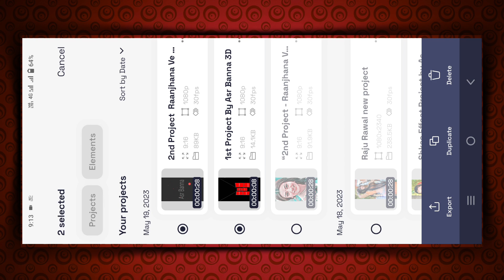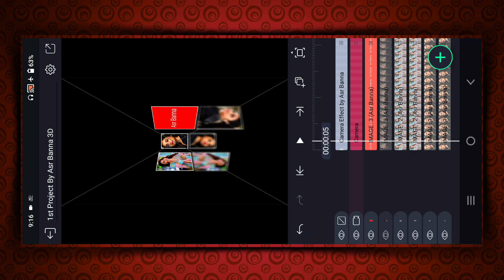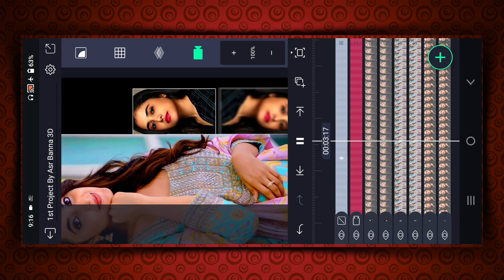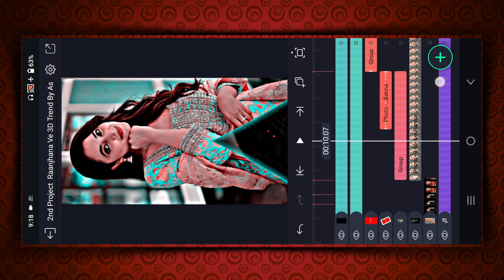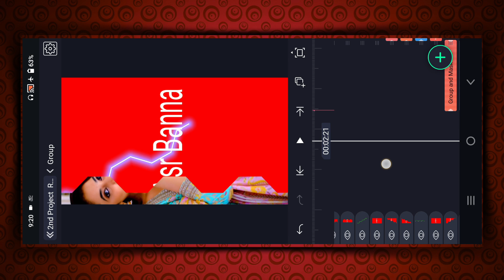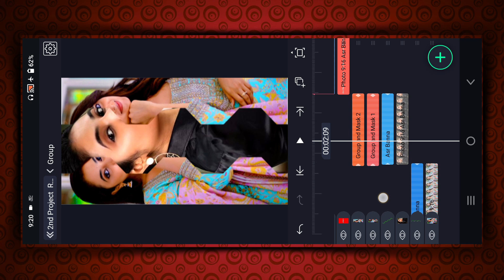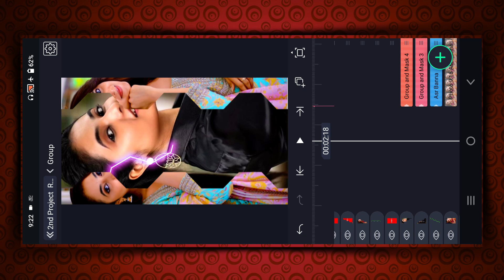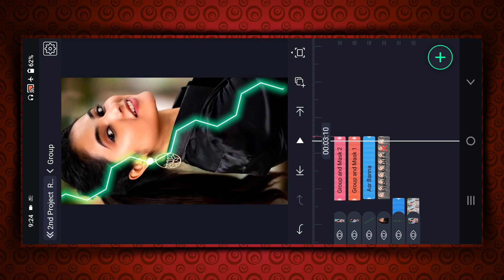Raanjhana Ve 3D Trend Status editing|| 3D status video editing|trending status editing alight motion